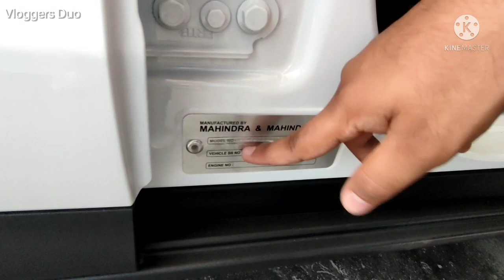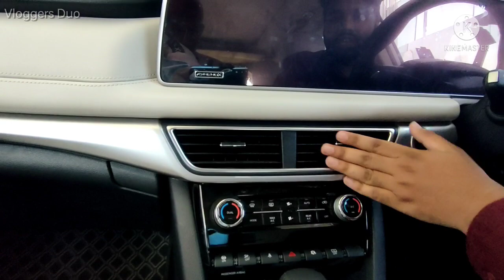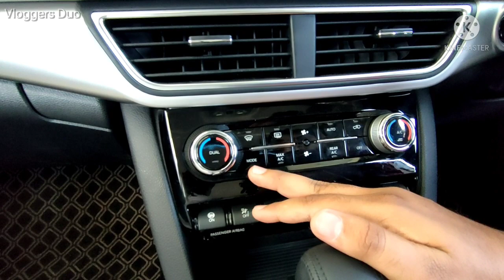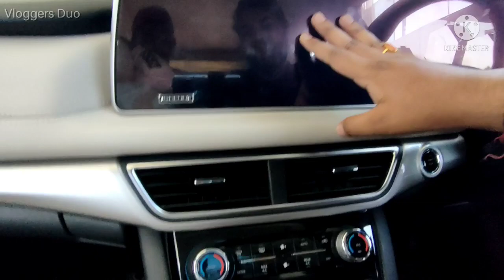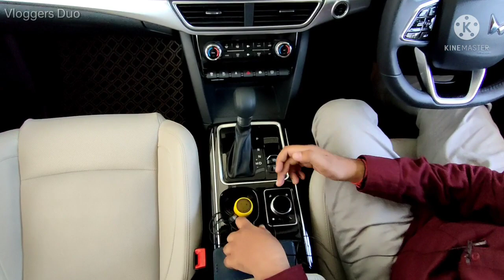MAHINDRA XUV 700 | INTERIOR WALKAROUND | MAHINDRA XUV 700 2021 NEW MODEL | BS6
Queries solved:-
00:00 - Intro
00:32 - Key feature
00:42 - Driver door feature
01:01 - Electronically seat adjustment
01:35 - Window control
01:38 - Central locking and child lock
01:42 - Electronically adjustable ORVMs
02:04 - Bottle holder
02:06 - Umbrella Holder
02:15 - Speaker component
02:16 - Twitter component
02:35 - Wing plate
02:51 - Lumbar support
02:56 - Traction control Switch
02:59 - Downhill assist Switch
03:07 - Headlight leveling
03:27 - Proper dead pedal
03:55 - Steering wheel
04:25 - Steering adjustment
05:35 - Glove box
05:54 - A/C control
07:21 - USB Charging Socket with wireless charging
08:17 - Electronic parking brake with auto hold
09:01 - Intelli Control
10:12 - Storage Below Hand rest With cooling function
11:30 - One touch Tumble sear
12:08 - Subwoofer
12:41 - Rear a/c vent
12:52 - USB type c charging port
13:10 - Boss mode
13:29 - Conclusion

My recording equipment used:-